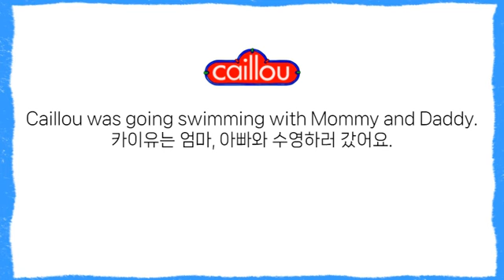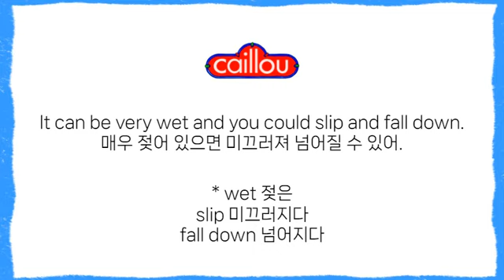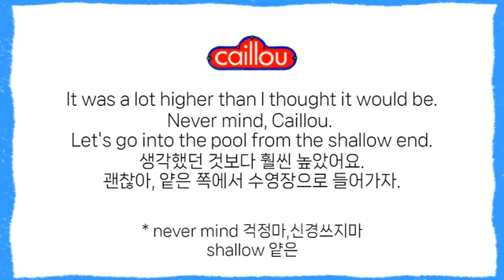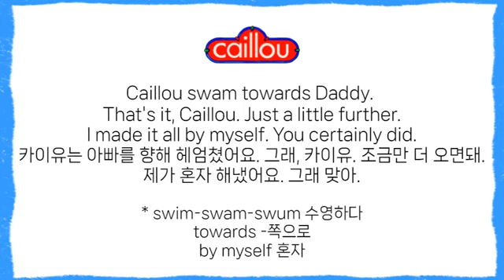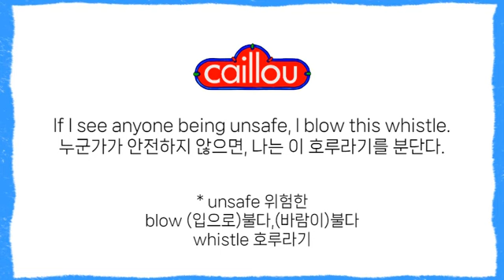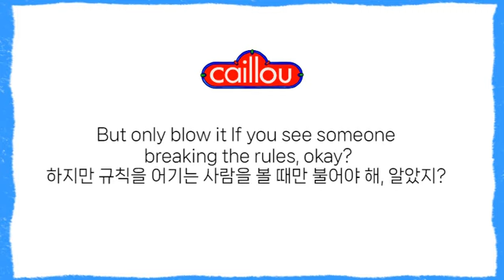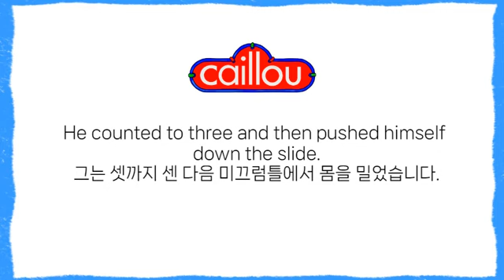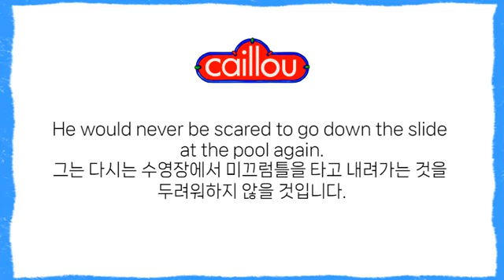[센트럴영어]카이유 보면서 영어쉐도윙 시작하기|EP1.swimming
[센트럴영어]카이유 보고 영어쉐도윙 시작하기|EP1.swimming